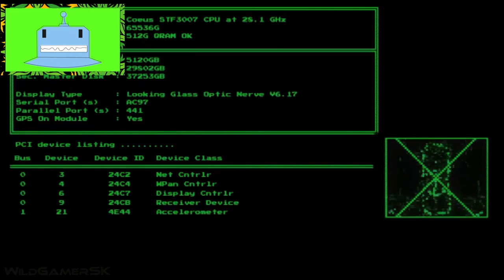System Shock Remake: Official Release Date Confirmed!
Exciting news, gamers! The long-awaited System Shock Remake finally has an official release date! 😱🗓️ Get ready to dive into the immersive sci-fi action as Nightdive Studios confirms the launch date for this highly anticipated remake. 🎉💥 Brace yourself for a journey through a broken-down space station, battling monsters, aliens, and robots. Will this remake live up to the legacy of the original game? 😍🕹️